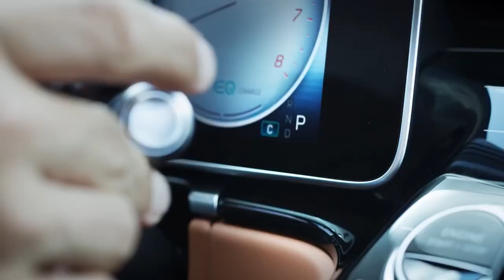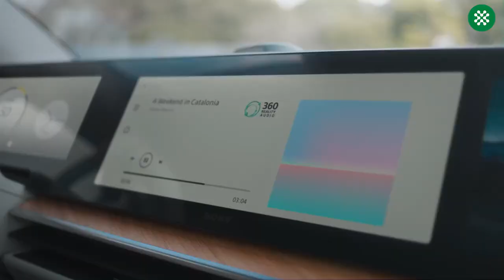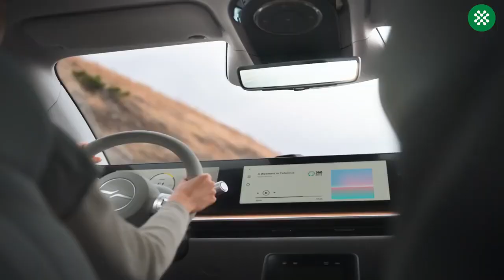Incredible Car Inventions that Will Make Your Life Easier!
Video Editing & Social Media Management Proposal

Objective:
Elevate your brand with our comprehensive video editing, social media, and YouTube management services. 🚀

Services:

Video Editing: Polished videos with effects, graphics, and engaging elements. 🎥✨

YouTube Management: High-quality content, optimization, and audience interaction. 🎬👥

Why Us:

Expertise in video editing and social media strategy. 🏆
Proven creativity and dedication to results. 🎨📊
Communication and collaboration throughout the process. 💬🤝
Data-driven approach for continuous improvement. 📊📈

Let's enhance your online presence together! 🌟